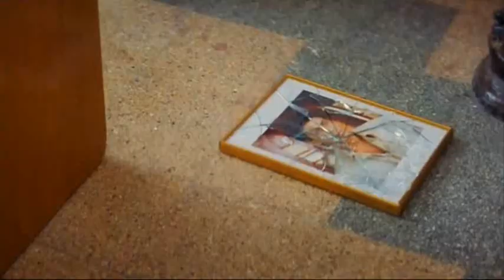SRK & Rani & Зачем расстались.wmv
Эльдар Далгатов